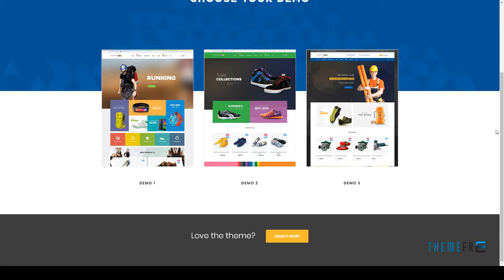Ves Extreme Store Magento Theme Randy Loren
Software Version Magento 1.9.2.4, Magento 1.9.2.3, Magento 1.9.2.2, Magento 1.9.2.1, Magento 1.9.2.0, Magento 1.9.1.1, Magento 1.9.1.0, Magento 1.9.0.1, Magento 1.9.0.0

 Columns 3

 Layout Responsive

 Tags Bootstrap 3, extreme store, magento 1.9.2, magento pages builder, mobile theme, responsive template, shoes store, sports shop, Tools Store